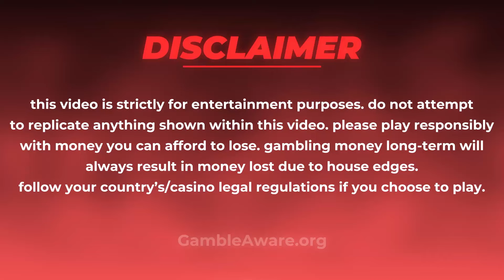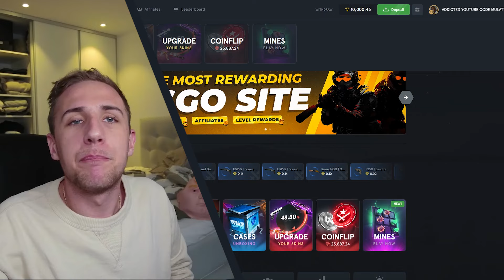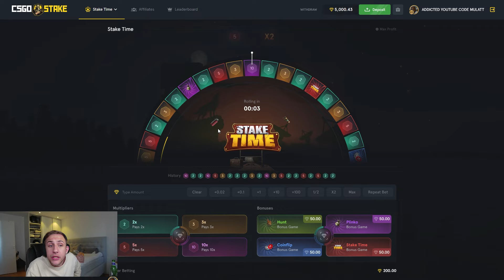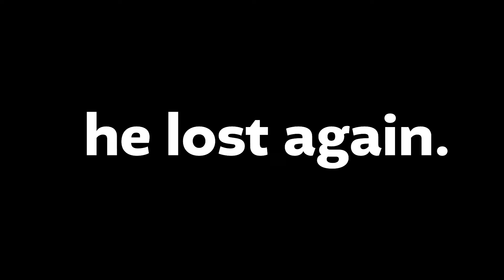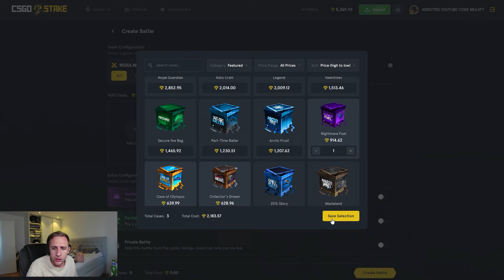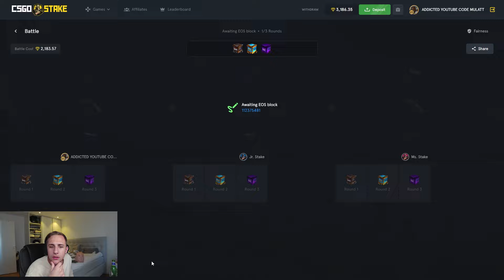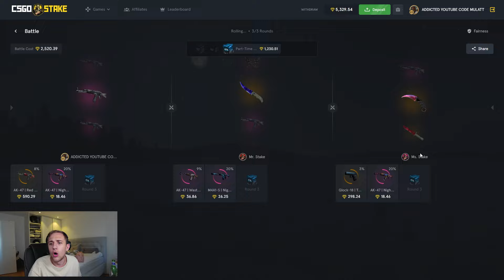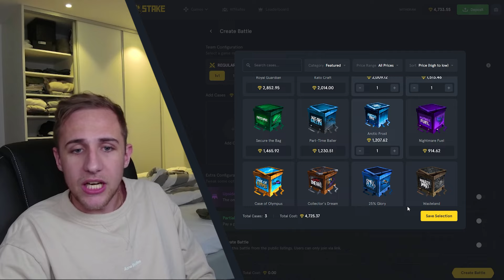Can DONALD TRUMP Teach Me HOW TO MAKE MILLIONS?!? | ADDICTED